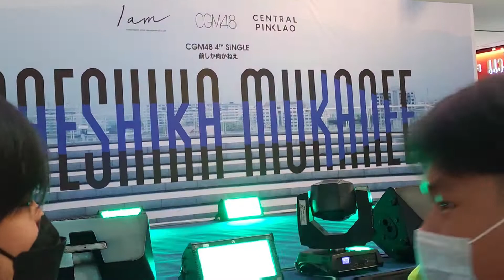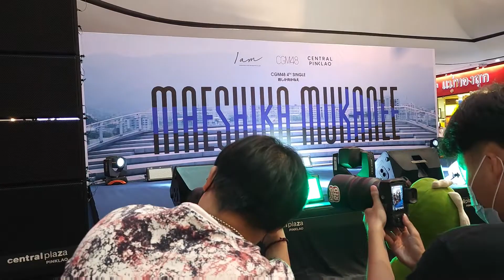Roadshow CGM48 4th Single MaeShika Mukanee [25/09/2022]: เพลง MaeShika Mukanee & Heavy Rotation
Roadshow CGM48 4th Single MaeShika Mukanee  วันอาทิตย์ 25/09/2022

Facebook Fanpage : SongSooIn48